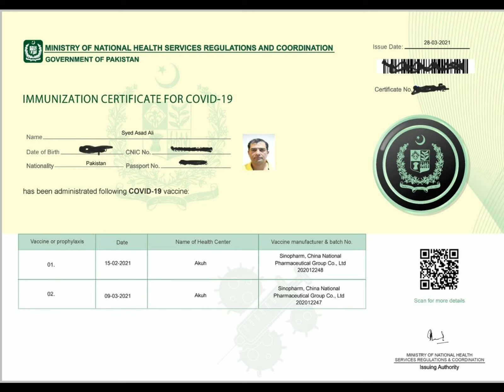Opening Umrah Good News For Pakistanis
pakistani drama
pakistani drama song
pakistani drama khuda aur mohabbat
pakistani drama rang mahal
tiktok mashup,
tiktok foryou trick
tiktok unban in pakistan
tiktok songs 2021
tiktok pakistan
tiktok ban
tiktok account banane ka tarika
tiktok areeka haq
tiktok app
tiktok account delete karne ka tarika
tiktok arabic song
tiktok attitude
tiktok alishba anjum
a tiktok name
a tiktok prank goes too far
a tiktoker chugged 8 scoops
tiktok bonus
tiktok banned in pakistan
tiktok banane ka tarika
tiktok background music
tiktok boys
tiktok ban in pakistan today news
tiktok bonus page not available
techno gamerz,
techno zia,
techno gamerz gta 5,
technical guruji,
techno
whatsapp sad status video
whatsapp sad status song
whatsapp sad status poetry
whatsapp sad status video song
whatsapp sad status 2021
whatsapp sad status for boys
whatsapp sad status arijit singh
whatsapp sad status all
whatsapp sad status about life
whatsapp sad status attitude
whatsapp sad status breakup
whatsapp sad status bollywood song
whatsapp sad status bewafa
sad crying whatsapp status
how to attempt board paper
how to apply in fia
how to apply for fia jobs 2021
how to apply for mdcat 2021
how to apply lipstic
sony tv serials
sony tv drama
sony tv live cricket match today
sony tv drama 2021
sony tv old serials
sony tv show
sony tv all dramas
sony tv all serial
sony tv aahat
sony tv all serials list
sony tv all old dramas
sony tv best serials
sony tv best romantic serials
sony tv best love story serial
sony tv baal veer drama
sony tv beyhadh season 2 episode 87
sony tv crime patrol
sony tv crime patrol 2021
sony tv drama ishq par zor nahin
sony tv entertainment
sony tv ek duje ke vaaste
sony tv ek duje ke vaaste season 2 eisode 1
sony tv grand finale indian idol 2019 full episode
sony tv jackie shroff
how to apply lipstick
today news
today drama
today news headlines
today headlines geo news
today news about school
today ary drama
today all jobs update
today afghanistan
today cricket match live
today corona cases in pakistan
prank video
prank call
prank pakistani
prank with bhola record
prank in pakistan
prank adil anwar
prank ali khan
prank ali ahmed
prank academy
prank ali
prank adil anwar new
prank challenge
prank exposed
prank emotional
prank emraan hashmi
mahalia e prank call
unboxing dude prank
prakash peswani prank video